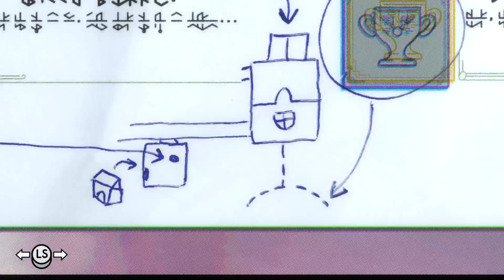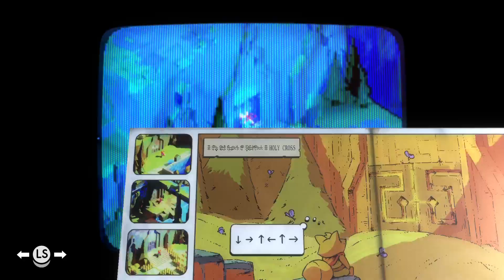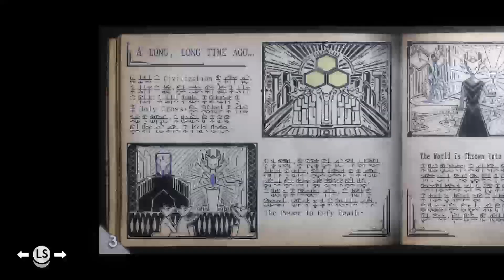This game makes me die alot!!!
This is act 4 of tunic losing my insane